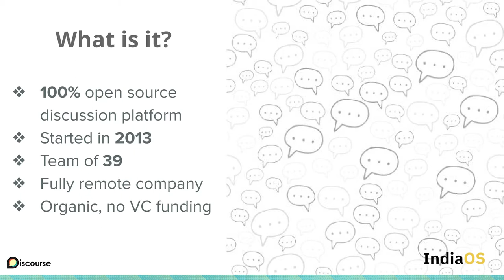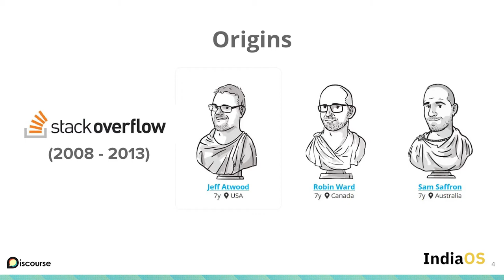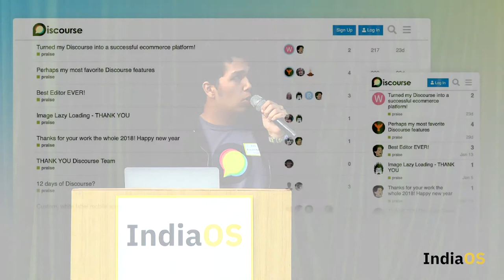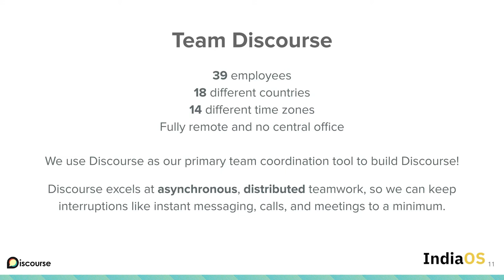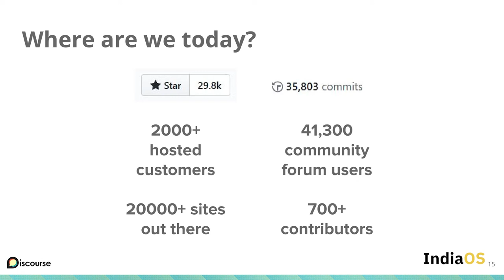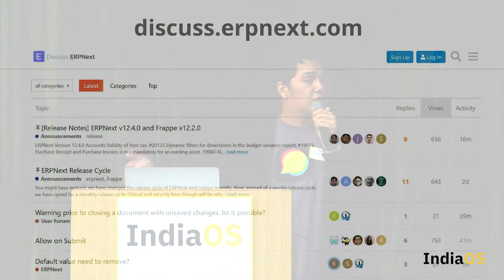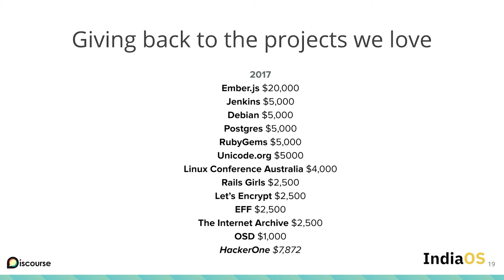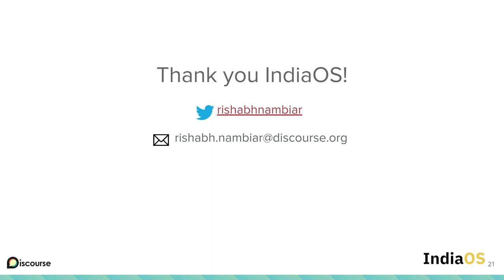IndiaOS 2020 - Rishabh Nambiar on The Story of Discourse | FOSS United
Flash talk by Rishabh Nambiar, Technical Advocate at Discourse, on the journey and what they do at Discourse